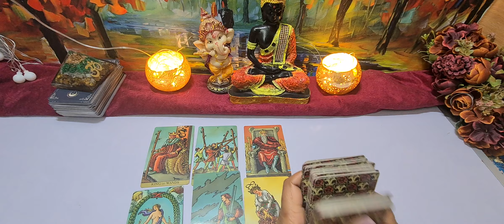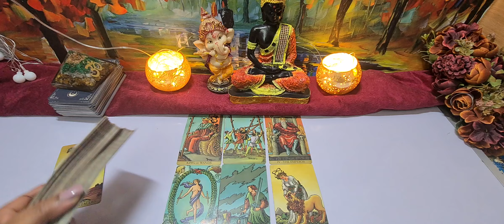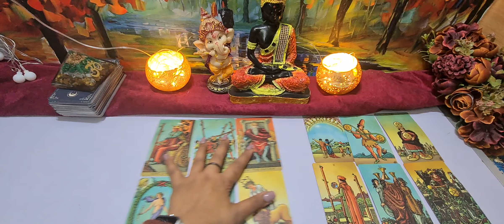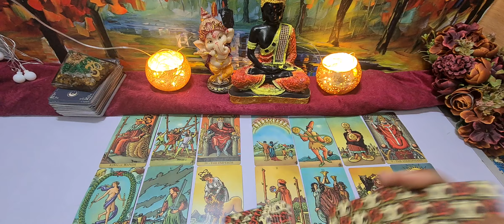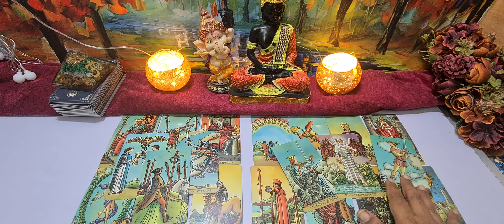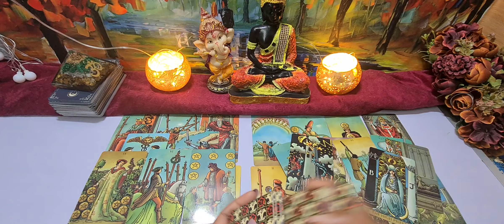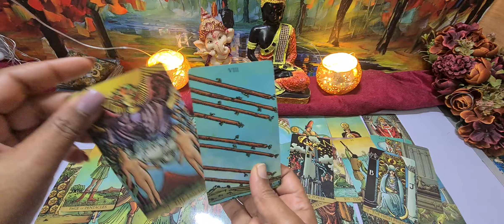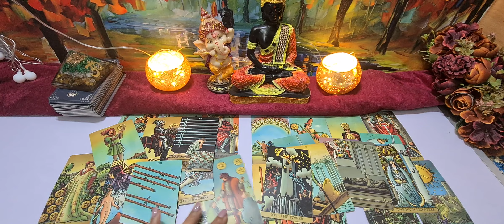THIRD PARTY AND YOUR PERSON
ये सभी रीडिंग सामान्य हैं... और व्यक्तिगत नहीं हैं..इन रीडिंग को देखकर आपके द्वारा किया गया कोई भी निर्णय पूरी तरह से आपकी जिम्मेदारी है..और ये आप पर थोपा नहीं गया है..ये केवल मनोरंजन के उद्देश्य से हैं..